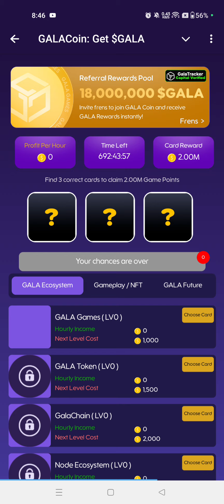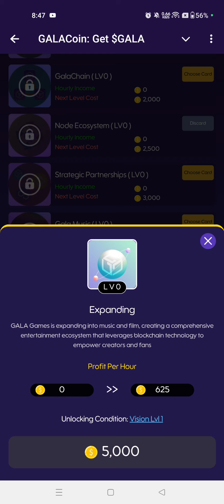Gala Coin Daily Combo 17 September| New Daily Combo Card 17 September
Thanks ♥️